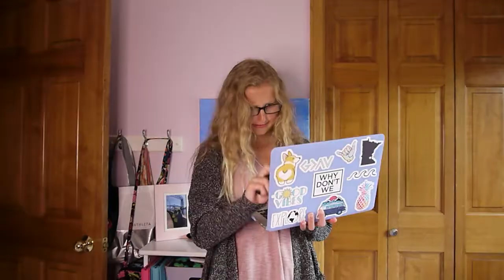TYPES OF TEACHERS